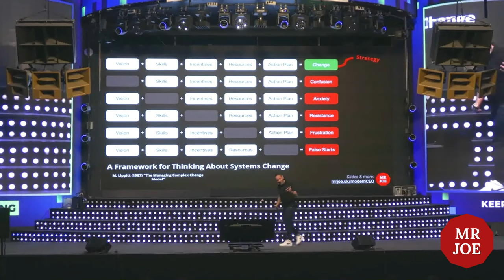The Role of a Leader | HowToWeb Conference | MrJoe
Procrastination is the enemy of progress. Joe tackles this challenge head-on, offering practical solutions in this segment from "The Modern CEO."

Learn how to break the cycle and foster a culture of action and efficiency.

Thanks to @HowToWebConf for having me along to give this talk to your conference!.